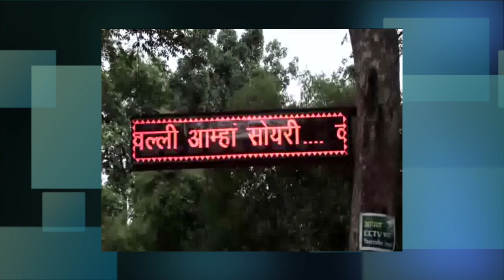Short film on Maharashtra Eco Tourism Development Board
OUR SERVICES CAN BE UTILISED FOR:
• Short films
• Training films
• Industrial films
• Documentary film
• Corporate videos
• Event Videos
• Live Video Streaming
• Videos for YouTube / Social Media Marketing
• Staff training / instruction and safety videos
• Company promotional/brand videos
• New product or service online presentations
• Product features and benefits explainer video
• Trade show coverage
• Corporate event filming (for example, a new product launch or conference)
• Live and on-demand webcasting
• Technology and product demonstration videos